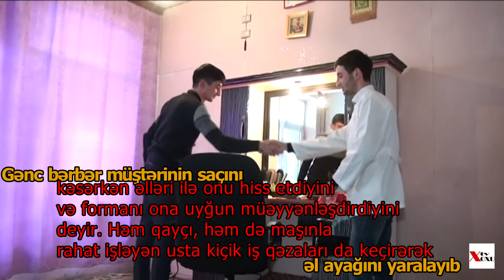Bu bərbər istəyəni gözü bağlı təraş edir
Goranboy sakini 24 yaşlı bərbər Afiq İskəndərov digər həmkarlarından fərqlənir.
7 ildən artıqdır bu peşə ilə məşğul olan Afiq İsgəndərov müştərilərin saçını gözü bağlı kəsir.
Goranboylu saç ustası bölgədə bir ilkə imza atdığını deyir. Hətta o qədər iddialıdır ki, gözlərini müştəriyə bağlatdırır.
Gənc bərbər müştərinin saçını kəsərkən əlləri ilə onu hiss etdiyini və formanı ona uyğun müəyyənləşdirdiyini deyir. Həm qayçı, həm də maşınla rahat işləyən usta ilk vaxtlar kiçik iş qəzaları da keçirib, əl ayağını yaralayıb.
Afiq İskəndərov maraqlı bacarığını bərbərlər arasında keçirlən hər hansı yarışmada nümayiş etdirmək fikirindədir.